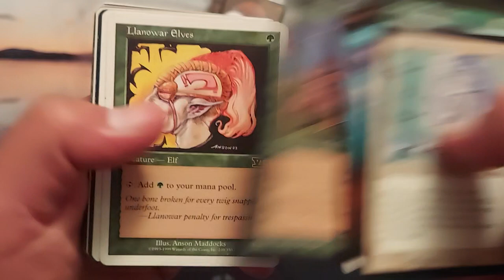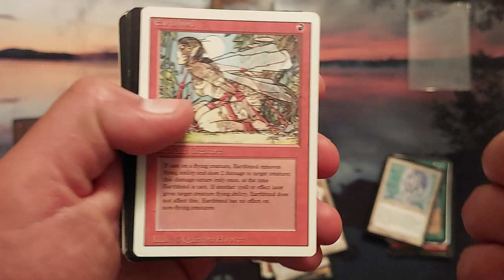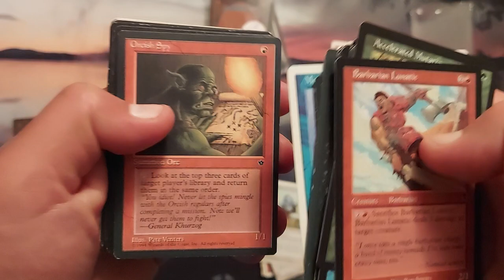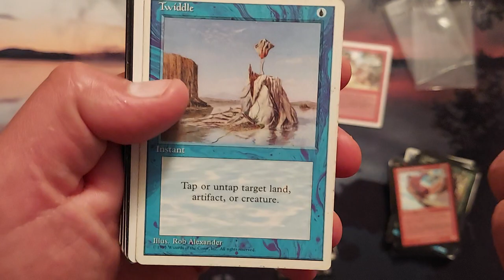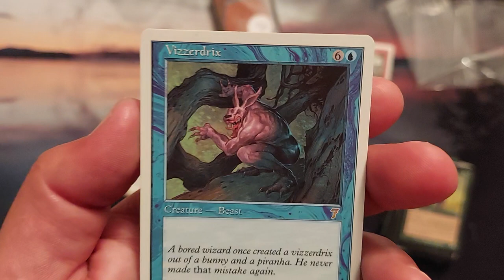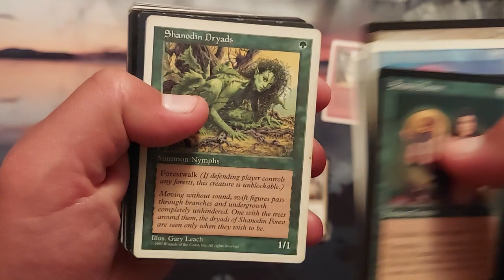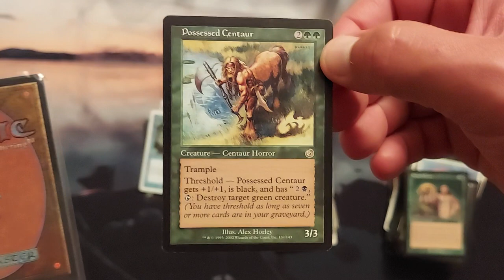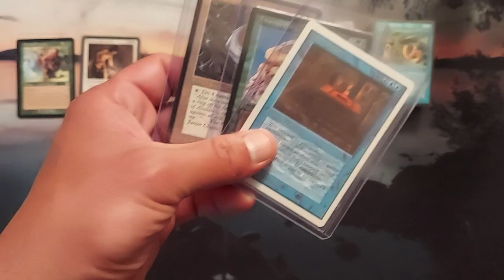Amazing eBay Repack...$100 Reserve List Card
These are different eBay Repacks than I’m used to.  I hit big on this one for sure!!